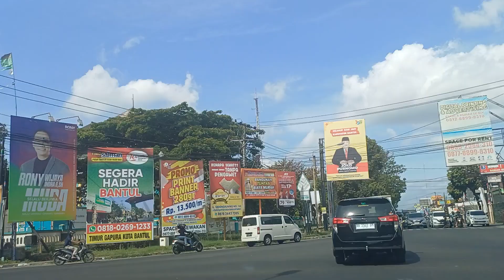kondisi jalan rejowinangun ke ringgroad jalan wonosari jogja